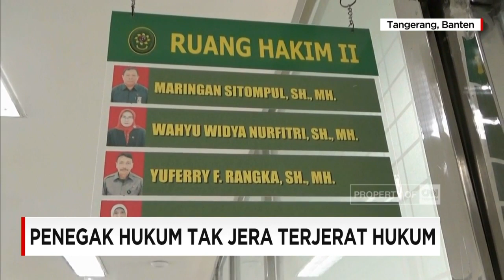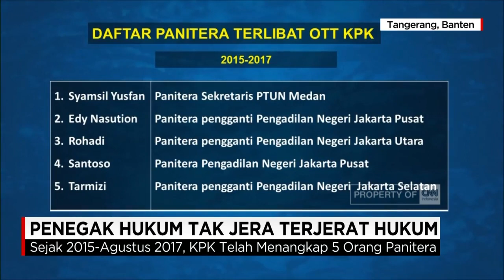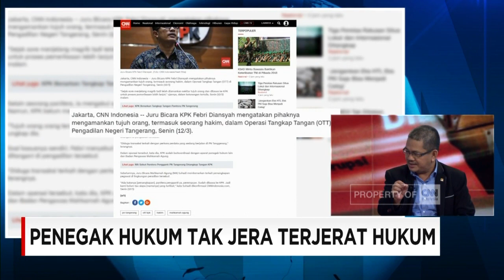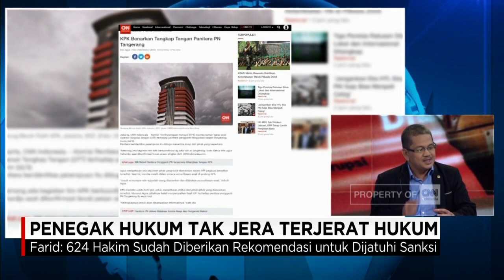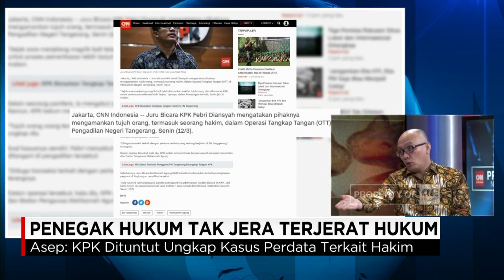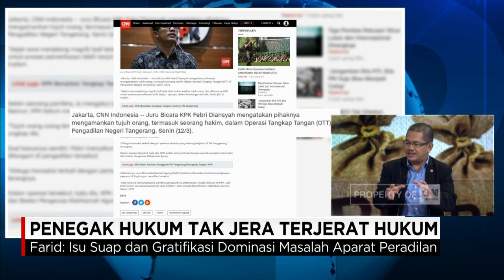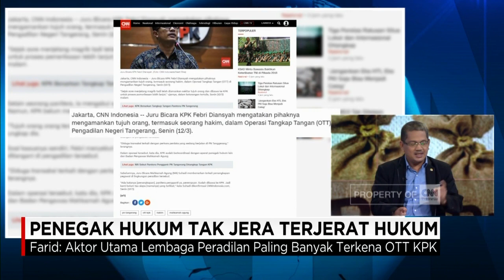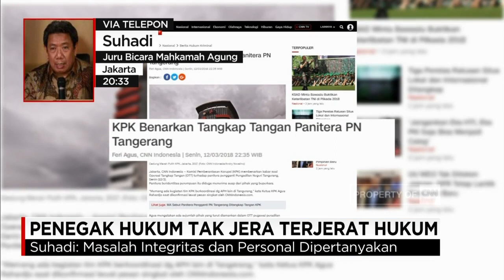KY: Hakim Adalah Wakil Tuhan, Kewenangannya Bisa Mencabut Nyawa Seseorang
Narasumber Studio:
1. Farid Wajdi, juru bicara komisi yudisial
2. Asep Iwan Iriawan, pengamat hukum, juga mantan hakim
3. Suhadi, juru bicara Mahkamah Agung (melalui telepon)

Dunia penegakan hukum kita kembali diuji. Seorang Hakim Yang Mulia, tertangkap tangan KPK. Bersama dengan seorang Panitera. Tergoda Rupiah, memperjualbelikan Perkara. Apa yang salah dengan sistem peradilan negeri ini, hingga peristiwa seperti ini berulang? ketika Yang Mulia Tergoda, Masihkah kita harus percaya?

Anchor: Putri Ayuningtyas

Like & Follow Facebook:
CNN Indonesia

cnnindonesia